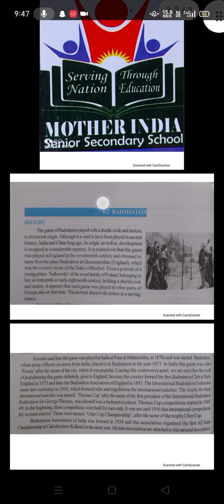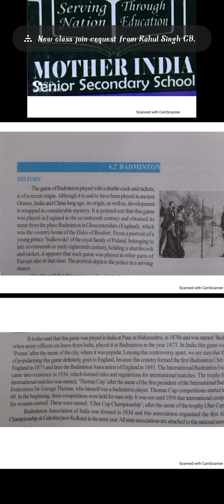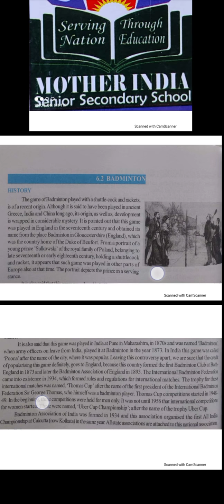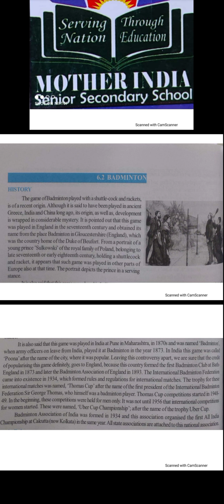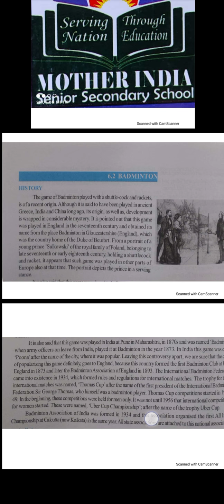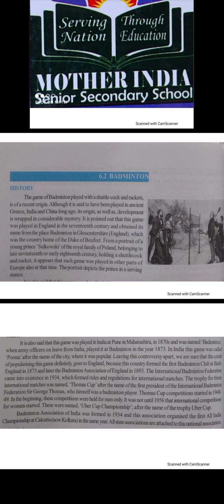Class :- 11th Subject :- PHE Lecture no :- 51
Chapter :- 6
              CONCEPT OF MAJOR GAMES/
              SPORTS
Topic :- Game : Badminton 🏸
                      * History of Badminton

By Rozy Choudhary